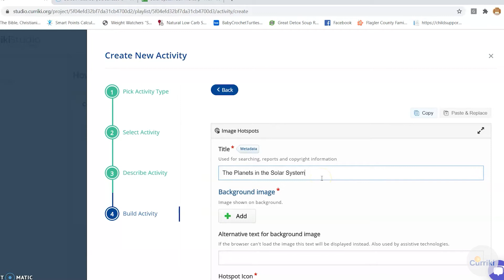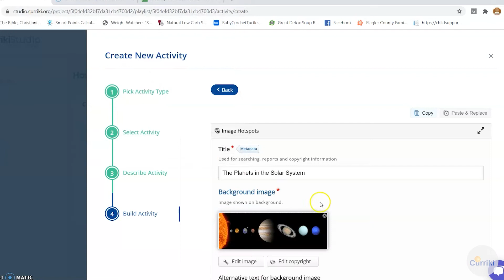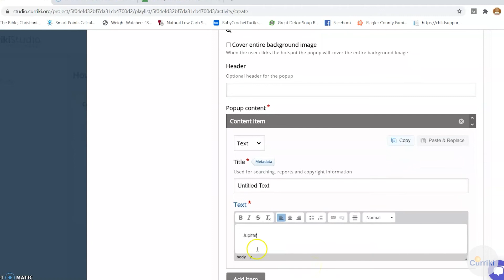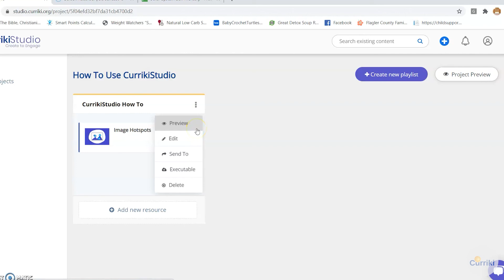Image Hotspots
Image hotspots makes it possible to create an image with interactive hotspots. When the user presses a hotspot, a popup containing a header and text or video is displayed. Using the H5P editor, you may add as many hotspots as you like.